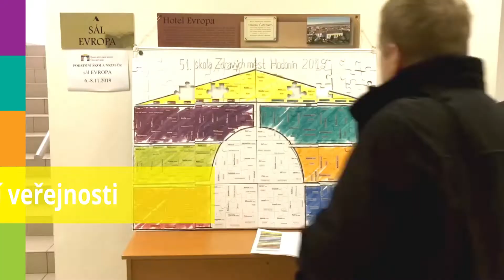Škola Zdravých měst puzzle Hodonín 2019